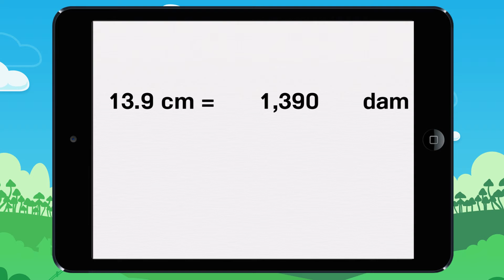Converting in both directions! Example 2